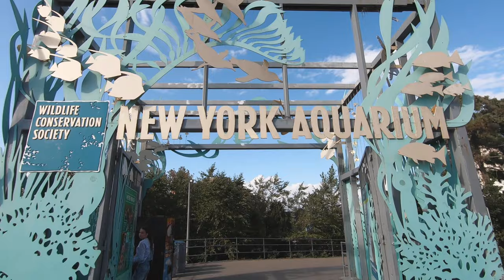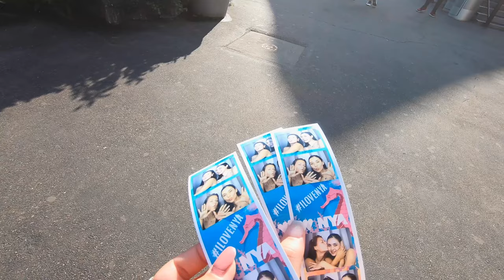4 States in 4 Minutes | GoPro Travel Video (2019)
Gopro travel video in New York City (New York), Long Branch ( New Jersey ),  Danbury ( Connecticut ),  Boston ( Massachusetts ). These were out stops for this summer 2019. Me and Ron like to travel and experience the best from each location and of course , I like those experiences to live forever. That's why I record my Travel videos. Best memories

Thank you for your time spent watching my videos, I hope you enjoy them and get inspired.

Adela.

There is never a need to strike a video down when you can get it removed within the same day and keep the channel and yourself happy!